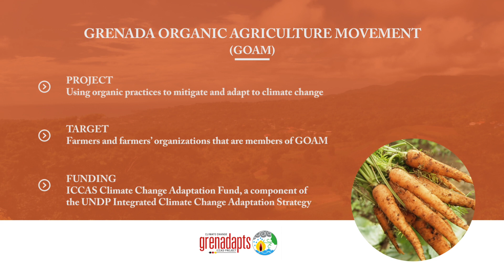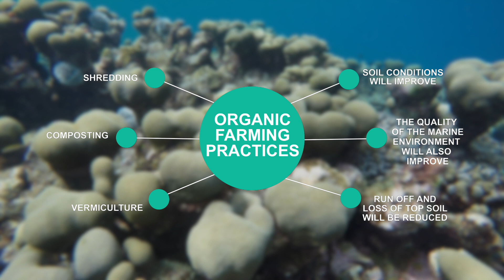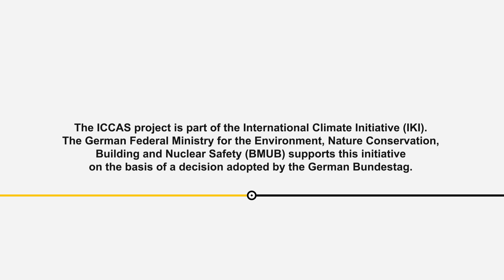Climate Smart Agriculture in Grenada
A UNDP ICCAS Community Project